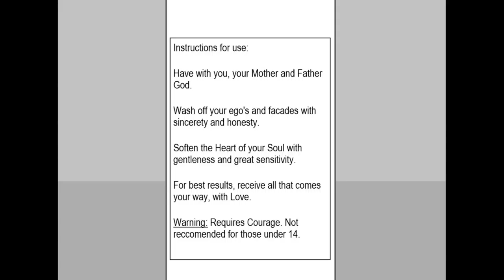Soul Powder - Instructions for use.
Always follow the instructions ;)